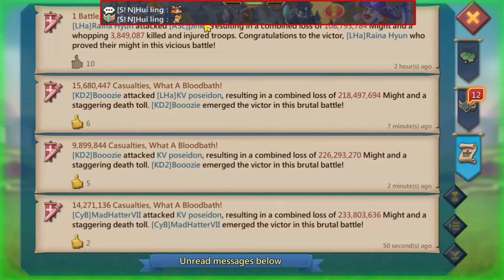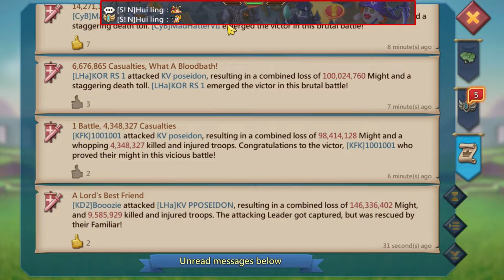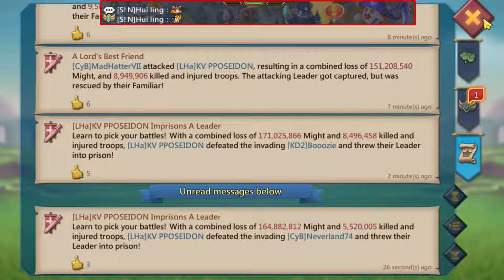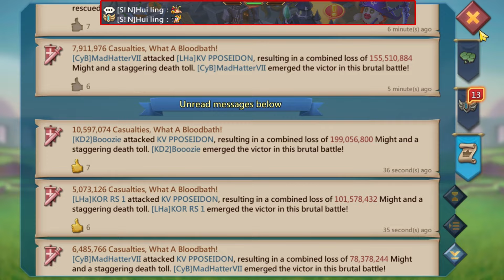Lords Mobile - KD2 Zeroed 107 Million Troops